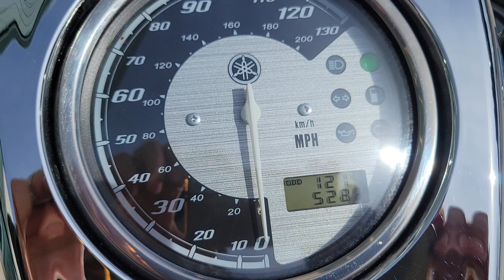2014 Yamaha Vstar 950 Tourer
2014 Yamaha Vstar 950 Tourer with only 5286 miles, prestine condition very well kept see pictures and check out the video to evaluate and visit us to see full inventory.